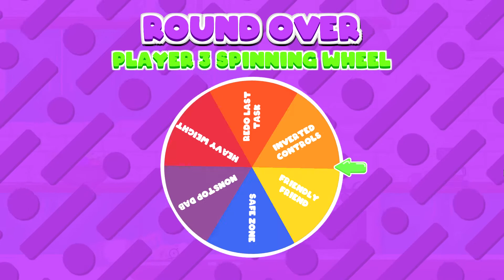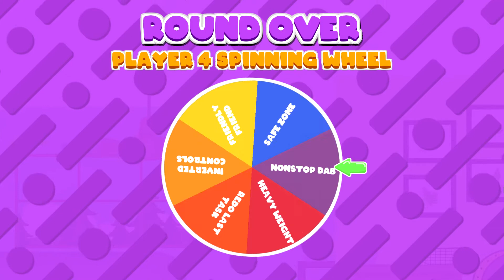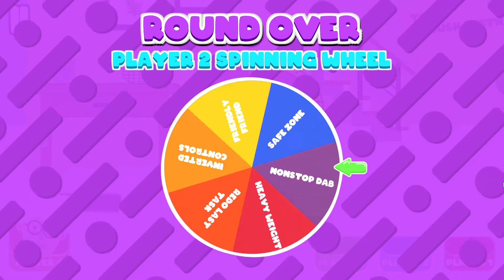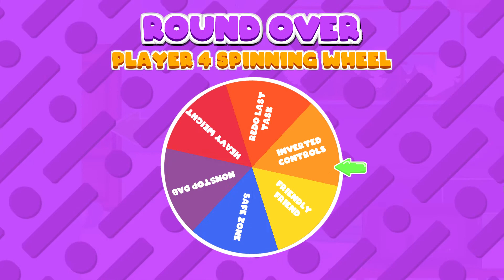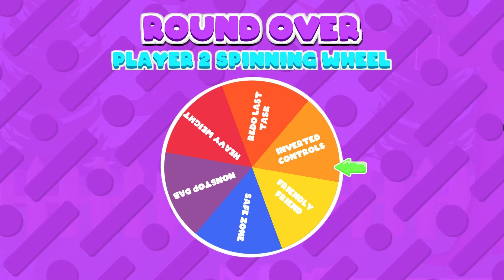house of hazards part 4 i almost lost!!!!!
bruh this was INSANE